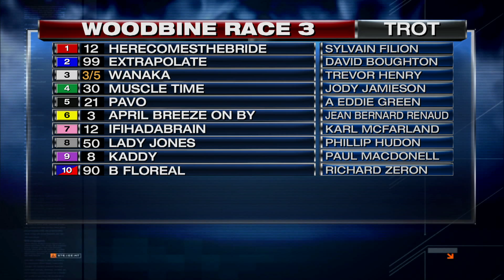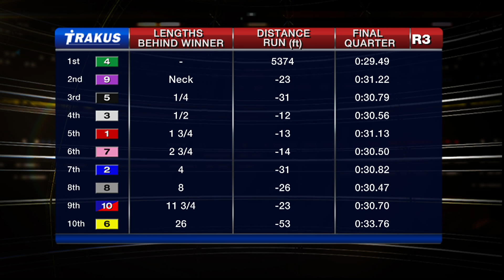Woodbine, Sbred, Feb. 11, 2016 Race 3